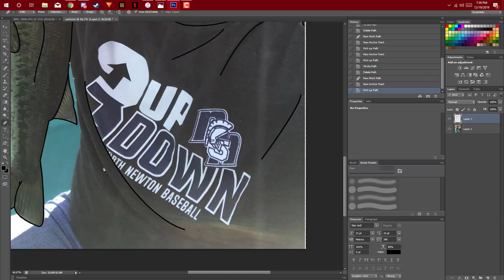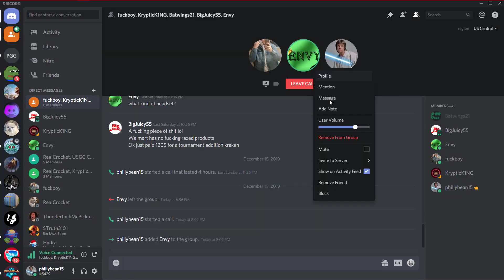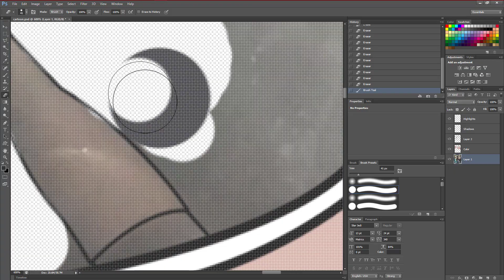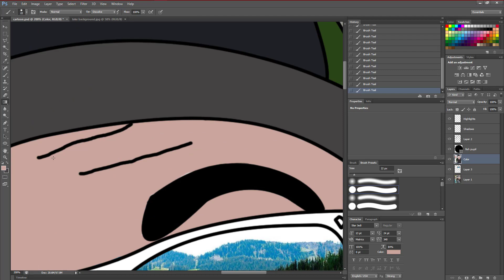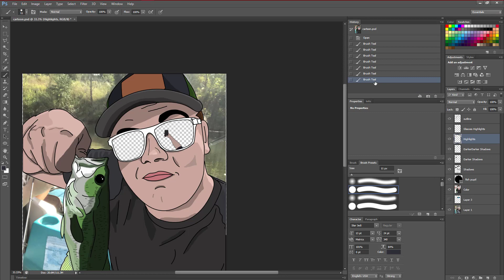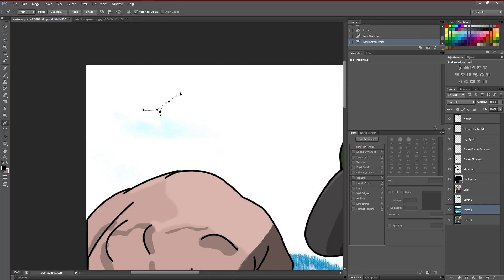Cartooning Myself in Photoshop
In this video I cartoon myself using photoshop andit took a real long time so please enjoy! And tell me what you think.